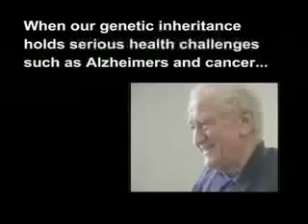DNA - Inheriting the family jewels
What's in your DNA? Gems we hope.
Animation by Wyllie O Hagan